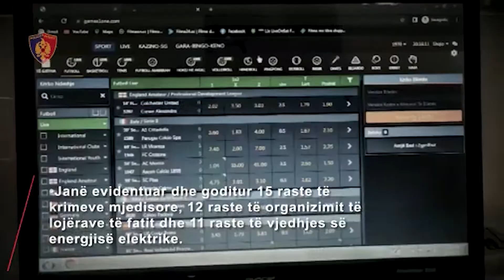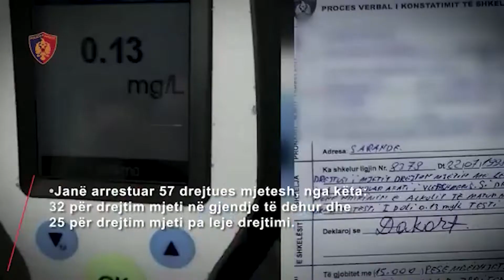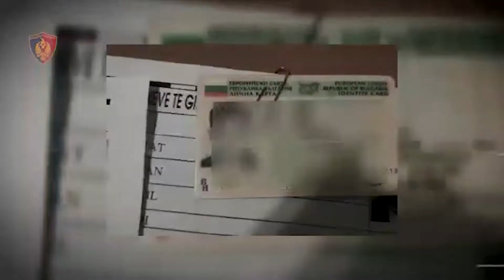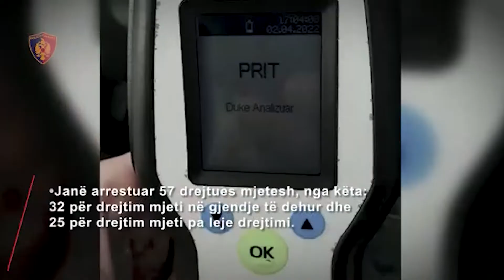Policia e shtetit, në një javë